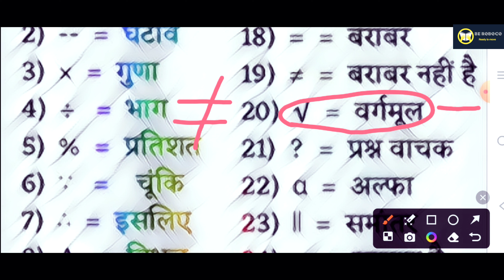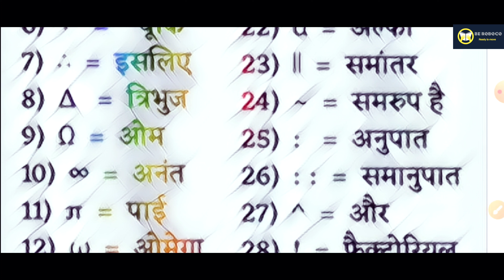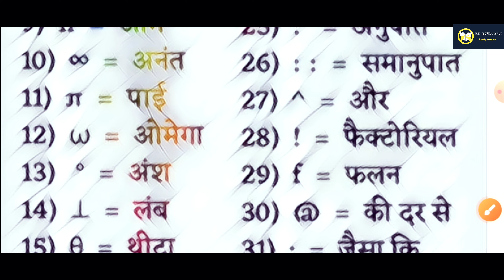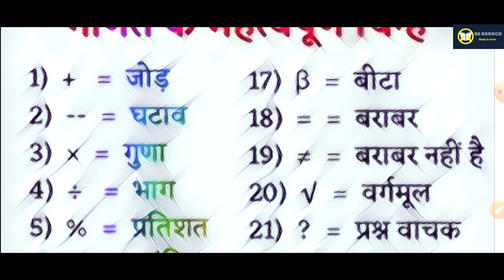Ganit symbols in Hindi | Useful list of Ganit Symbols | Math symbols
doston is video ganit ke mahatvpurn chinh ke andar maine aapko Puri mathematics se Jude mahatvpurn symbols chahe vah angle kyon Ho ya complex number ki ya trignometry ke sabhi baton ko vistar se aur Puri ganit ke symbols ko is video ke andar Shamil Kiya hai video pura dekhen aur like karna na bhoole.

Maths Symbols
Useful List of Mathematical symbols in Hindi
Ganit Symbols
Ganit Symbols in Hindi
Maths, maths symbols
algebra symbols + -
ganit symbol, MATH Symbols
MATH Symbols Useful List of Mathematical Symbols in
English with Pictures
गणितीय संकेत।गणितीय चिन्ह।symbol
Mathematical Symbol गणितीय चिन्ह
Hindi with pictures
MathsSymbols
Useful List of Mathematical Symbols
Names of Mathematics Symbols
Problems related on signs
mathematical symbols vocabulary
Useful list of ganit symbo
Useful list of ganit symbol
math symbols in hindi
Symbols of maths with name
maths for kids
mathematics symbols names
math vocabulary

MathsPedagogy(गणित शिक्षण विधियाँ)
math symbols
mathematical symbols
mathematical symbols names
basic math symbols
math symbols voca
गणित के चिन्ह